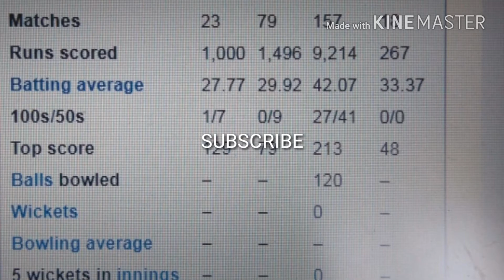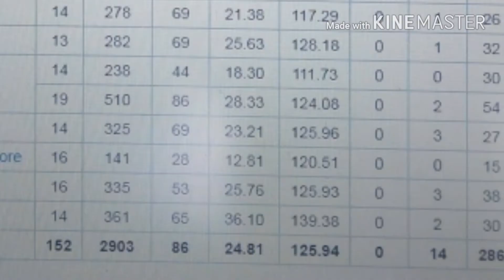DK SPECIAL!!!!! by DINESH KARTHIK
A fantastic batting gives a sensational star to Indian cricket during NIDHAS TROPY IN Sri Lanka against BANGLADESH 2018
Bangladesh nagin dance ends by DINESH KARTHIK